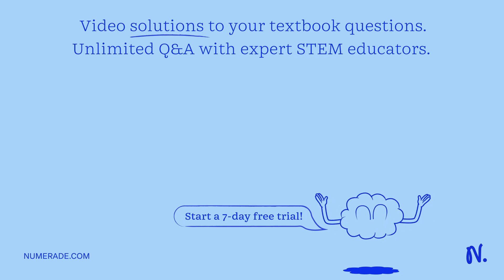Scale in an elevator: The scale shows that a 440-kg object is placed on it with an apparent weight …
Scale in an elevator: The scale shows that a 440-kg object is placed on it with an apparent weight of 44 N. What is the acceleration of the elevator? a) 12 m/s^2 downward b) 1.2 m/s^2 upward c) 2.4 m/s^2 downward d) 11 m/s^2 upward e) 10 m/s^2 upward Question 6 5 pts A plane has an airspeed of 142 m/s and there is a 30.0 m/s wind blowing southward at the same time as the plane is flying. What must be the heading (direction of the nose) of the plane in order to move due east relative to the ground? a) 12.2Â° north cast b) 77.85Â° south c) east d) due east e) 12.2Â° south